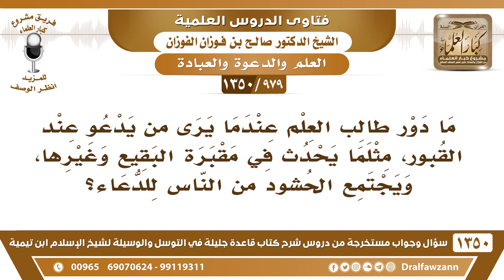[979 /1350] ما دور طالب العلم عندما يرى من يدعو عند القبور، مثلما يحدث في مقبرة البقيع وغيرها؟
-[979 /1350] السؤال: ما دور طالب العلم عندما يرى من يدعو عند القبور، مثلما يحدث في مقبرة البقيع وغيرها، ويجتمع الحشود من الناس للدعاء؟
الجواب: عليه النصيحة والبيان لهؤلاء، هؤلاء جهَّال أغلبهم جهَّال، فعليه أن ينصحهم، وأن يوزِّع عليهم من الكتب والرسائل المفيدة لعل الله أن يهديهم، أو تقوم عليهم الحجة.
للاشتراك في قناة الشيخ صالح الفوزان
أسئلة وأجوبة من شرح قاعدة جليلة ( 1350 ) مقطع

للاستفسار والإقتراحات والدعم
رئيس الفريق
لمشروع كبار العلماء